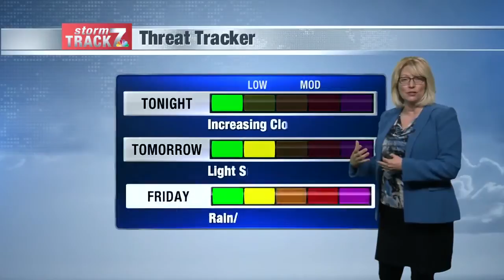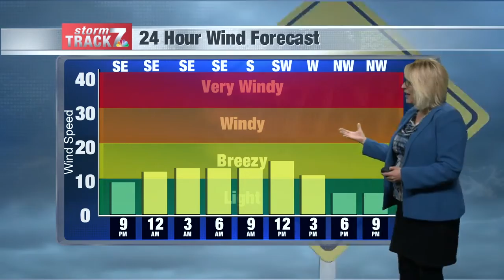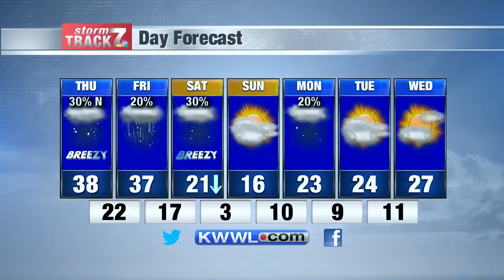Evening weather Wed. 12-11-19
Temperatures and clouds increase tonight with snow possible Thursday.